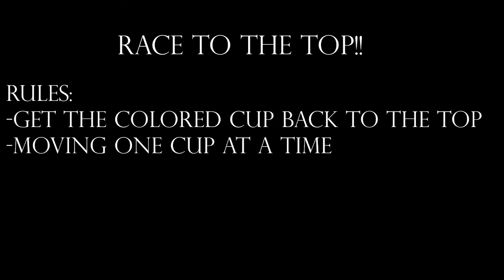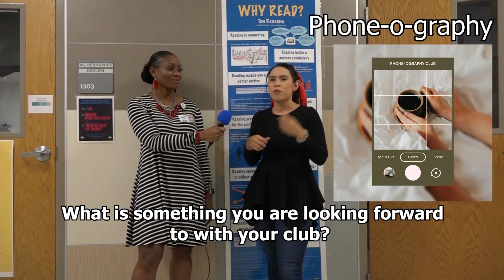FFTV Season 11episode 9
Cup stack, Be Harmon series, Ms. Cartmill, clubs